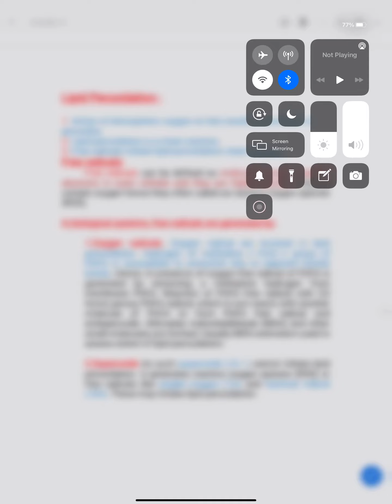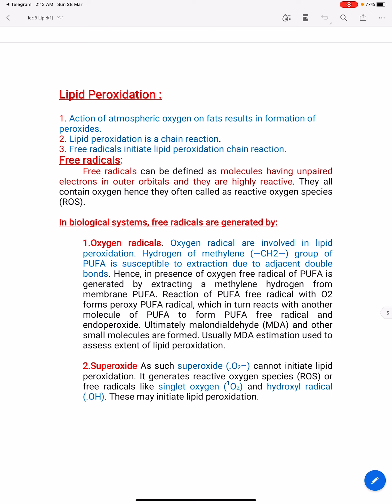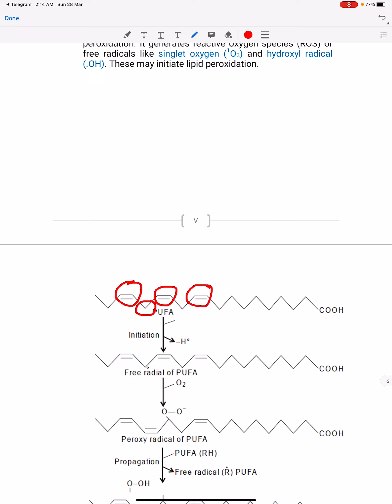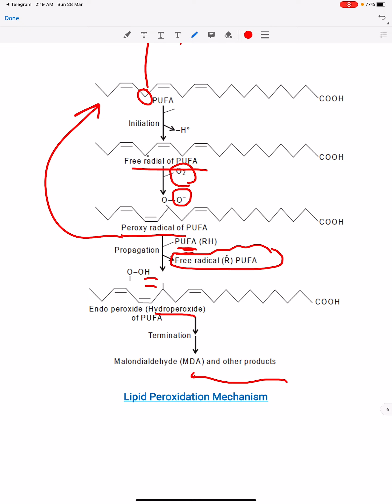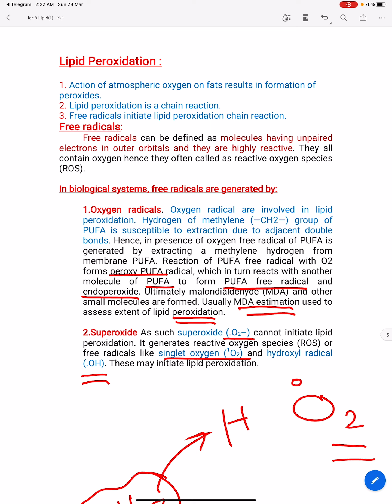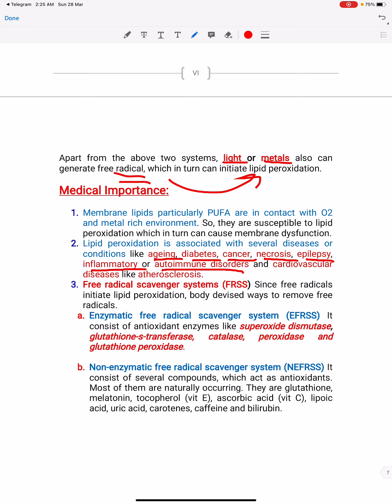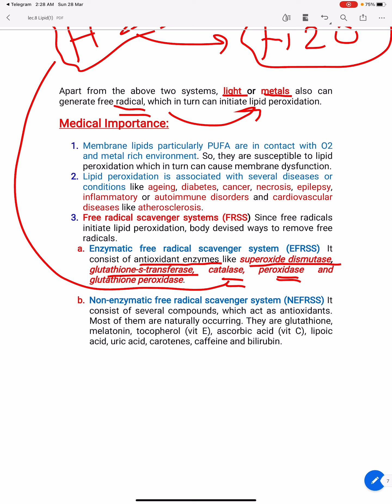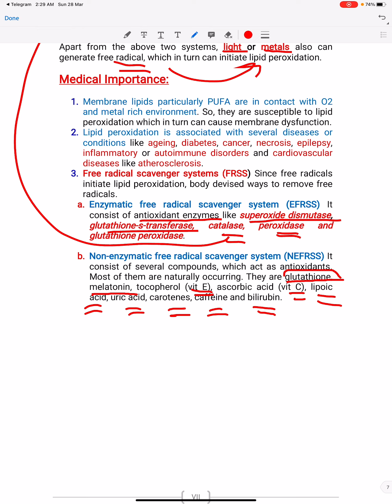Lipid Metabolism - Part 15